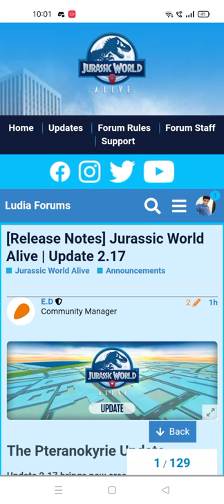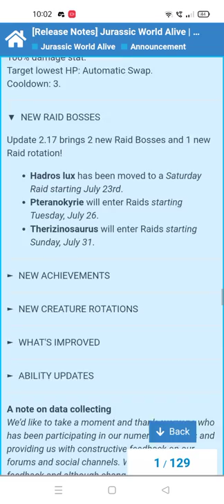NEW APEX PTERANOKYRIE UPDATE 2.17 RELEASE NOTES, BETA BLUE AND NEW HYBRIDS|| Jurassic World Alive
NEW APEX PTERANOKYRIE UPDATE 2.17 RELEASE NOTES, BETA BLUE AND NEW HYBRIDS.